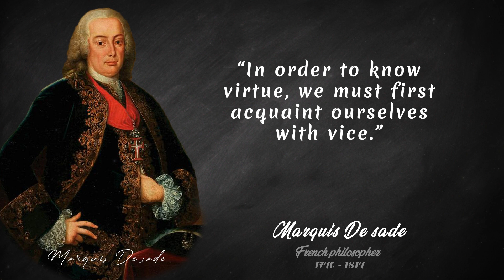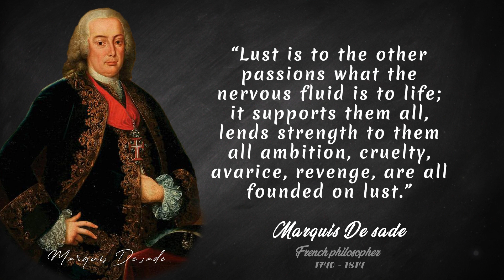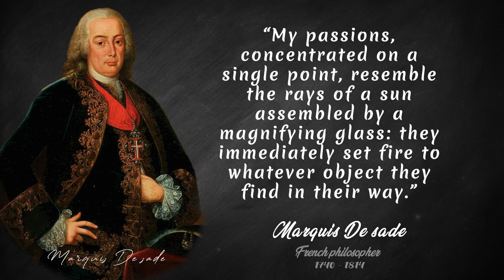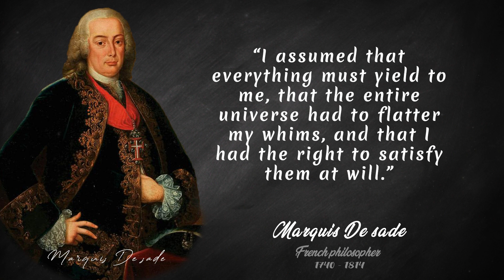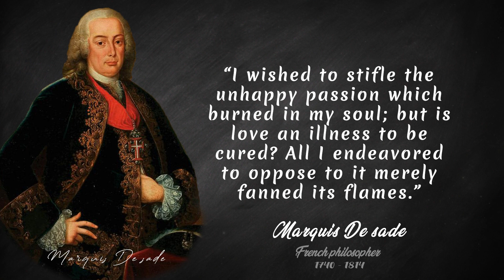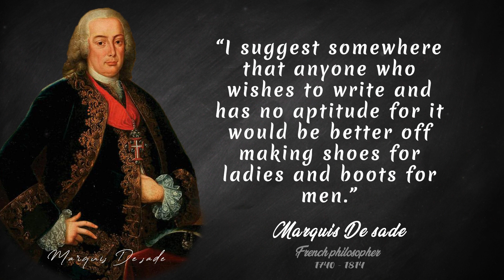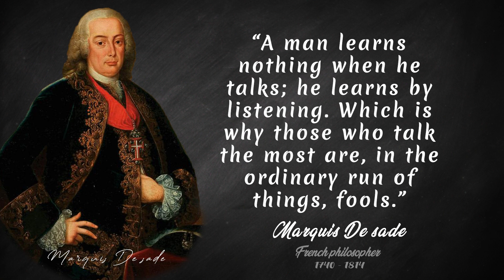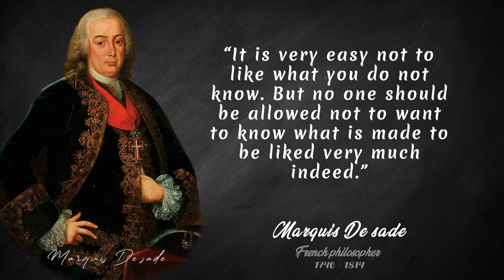Marquis De sade Quotes about about Sex and Life __ The Quotes Vault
Marquis De sade Quotes about about Sex and Life
Donatien Alphonse François, Marquis de Sade  was a French nobleman, revolutionary politician, philosopher and writer famous for his libertine sexuality. His works include novels, short stories, plays, dialogues, and political tracts. In his lifetime some of these were published under his own name while others, which de Sade denied having written, appeared anonymously. De Sade is best known for his erotic works, which combined philosophical discourse with pornography, depicting sexual fantasies with an emphasis on violence, suffering, anal sex (which he calls sodomy), crime, and blasphemy against Christianity. He was a proponent of absolute freedom, unrestrained by morality, religion, or law. The words sadism and sadist are derived in reference to the works of fiction he wrote which portrayed numerous acts of sexual cruelty. While de Sade mentally explored a wide range of sexual deviations, his known behavior includes "only the beating of a housemaid and an orgy with several prostitutes—behavior significantly departing from the clinical definition of sadism". De Sade was a proponent of free public brothels paid for by the state: In order both to prevent crimes in society that are motivated by lust and to reduce the desire to oppress others using one’s own power, de Sade recommended public brothels where people can satisfy their wishes to command and be obeyed.